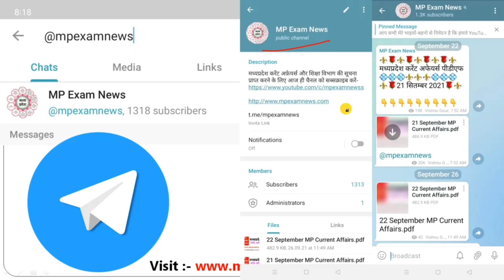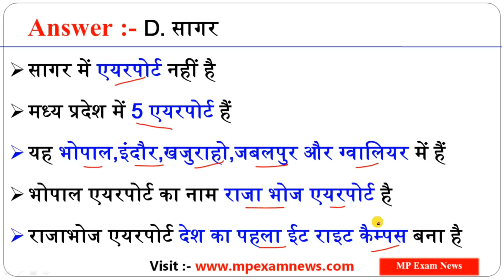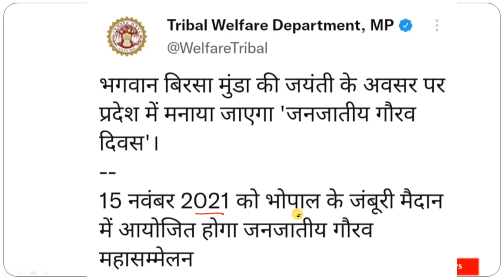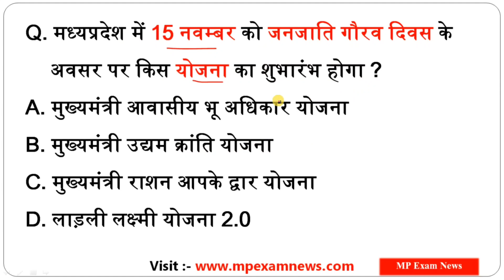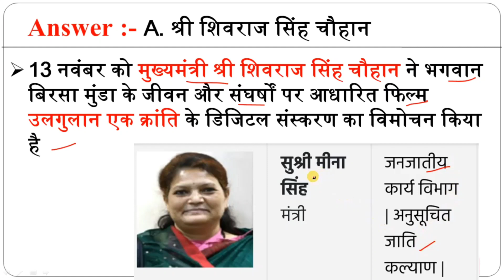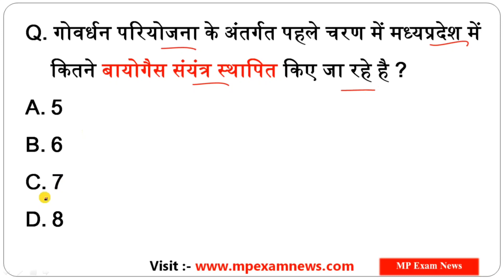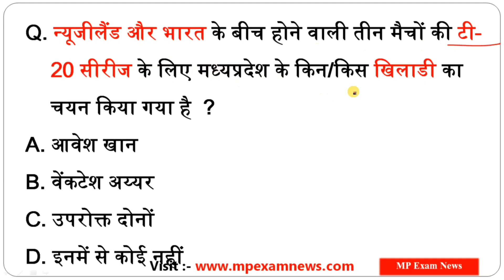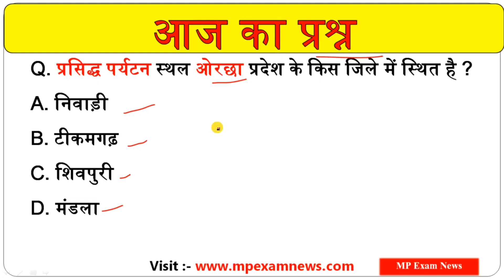14-15 November 2021 MP Current Affairs | #75 | MP Daily Current Affairs || MP Current Affairs Today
नमस्कार दोस्तों 🙏🇮🇳
आप सभी का हमारे "MP Exam News" YouTube Channel में स्वागत है

इस वीडियो में आज के सभी महत्वपूर्ण मध्यप्रदेश करेंट अफेयर्स को सम्मलित किया गया है जो आने वाली मध्यप्रदेश की सभी प्रतियोगिता परीक्षाओं में अत्यंत महत्वपूर्ण भूमिका निभाएंगे !

मध्यप्रदेश करेंट अफेयर्स और शिक्षा विभाग सम्बंधित जानकारी के लिये Visit करें हमारी वेबसाइट 🔰

पीडीएफ के लिए हमारा टेलीग्राम ग्रुप जॉइन करें ! अगर लिंक से क्लिक करने पर जॉइन न हो पाए तो टेलीग्राम में सर्च करें- @mpexamnews

जय हिंद 🇮🇳🙏🏻